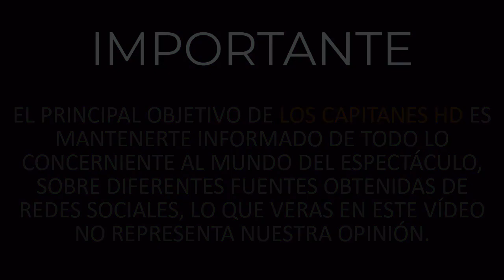Fallece Angelita Castany, primera esposa de Chabelo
Angelita Castany estuvo casada con Xavier López por casi tres años.

Este martes, el periodista Alex Kaffie compartió en su cuenta de Twitter la noticia de que la actriz Angelita Castany había fallecido y destacó que fue la primera esposa del actor 'Xavier López Chabelo'.

Además Maxine Woodside, confirmó la información en su programa "Todo para la mujer", donde comentó que Angelita ya llevaba un tiempo en el hospital, debido a que tuvo problemas pulmonares causados por Covid-19, pero estos detalles no han sido confirmados.